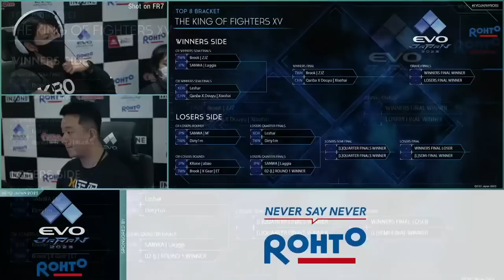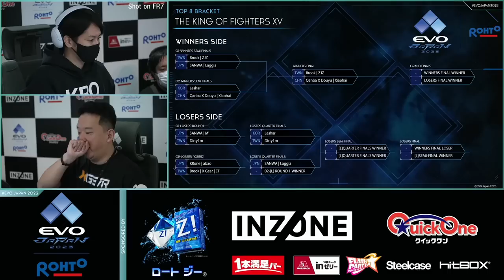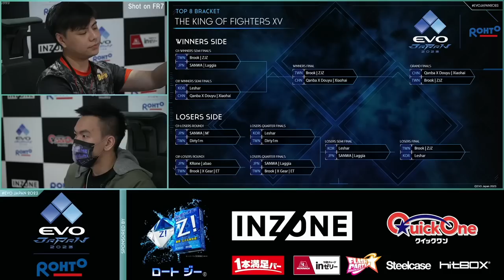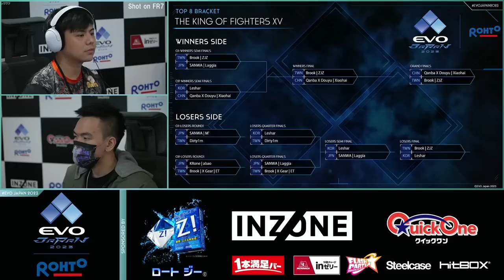Evo Japan 2023 - KOFXV - Top 8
00:00 Intro
0:11:12 ZJZ (Nakoruru/B. Jenet/Isla) vs. Laggia (Kyo/B. Jenet/Krohnen)
0:28:30 Leshar (Ryo/K'/Krohnen) vs. Xiaohai (Kyo/B. Jenet/Krohnen)
0:50:13 M' (K'/Luong/Krohnen) vs. Dirty1m (Iori/Clark/Geese)
1:05:08 abao (B/Jenet/Chizuru/Heidern) vs. ET (Isla/Benimaru/B. Jenet/Krohnen)
1:23:26 Leshar (Ryo/K'/Krohnen) vs. Dirty1m (Iori/Clark/Geese)
1:38:40 Laggia (Kyo/B. Jenet/Krohnen) vs. ET (Benimaru/B. Jenet/Krohnen)
1:56:33 ZJZ (Nakoruru/B. Jenet/Isla/Athena) vs. Xiaohai (B. Jenet/Kyo/Krohnen)
2:12:39 Leshar (Ryo/K'/Krohnen) vs. Laggia (Kyo/B. Jenet/Krohnen)
2:31:55 ZJZ (Nakoruru/B. Jenet/Isla) vs. Leshar (K'/Kyo/Krohnen)
2:54:29 Xiaohai (B. Jenet/Kyo/Krohnen) vs. ZJZ (B. Jenet/Nakoruru/Isla)